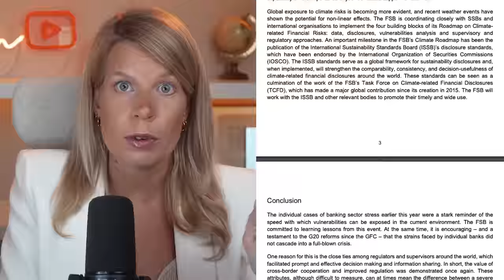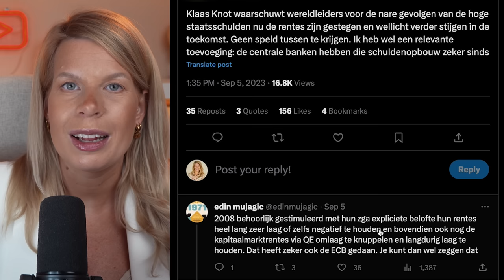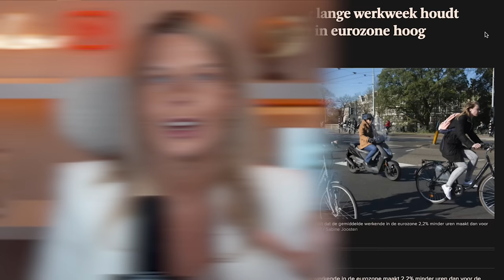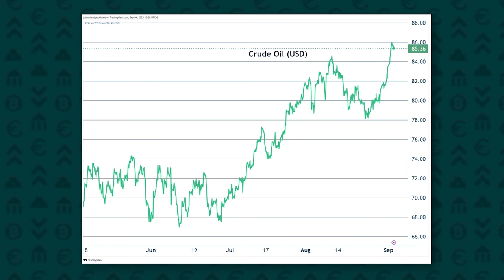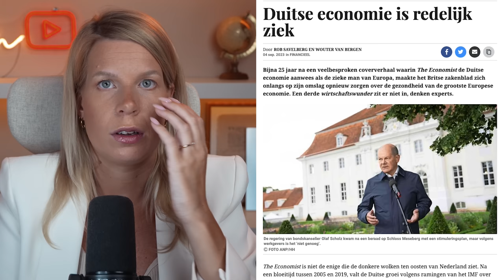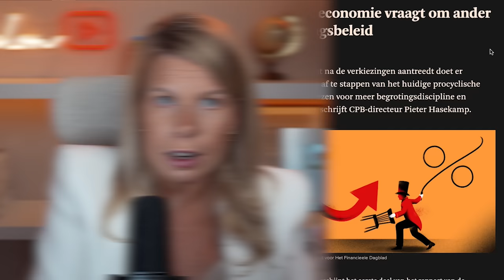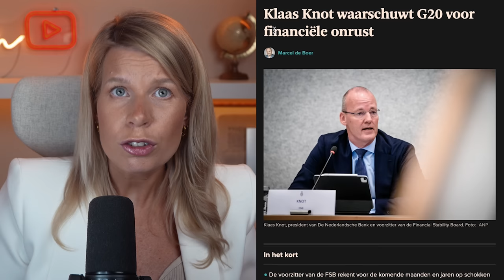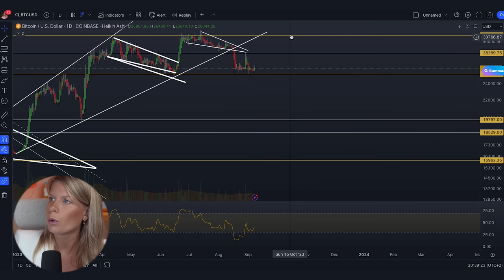🚨 Klaas Knot Waarschuwt voor Economische Schokken | Madelon Praat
Klaas Knot, de president van de Nederlandsche bank en de voorzitter van de Financial Stability Board waarschuwt. De economie zou de komende maanden en jaren namelijk economische schokken kunnen verwachten, op meerdere fronten. Onder andere de vastgoedmarkt, de bancaire én de non-bancaire sector zijn in zijn ogen kwetsbaar. Is deze waarschuwing wel terecht?

Vandaag vertel ik je zijn kijk én mijn kijk hierop. We duiken dan ook in alle economische schokken die er volgens Klaas, maar ook volgens mij, nog in het verschiet kunnen liggen.

🙏🏻 Wil je mij supporten zodat ik deze video's kan blijven maken?

Daarnaast help je me enorm door deze video te delen op Instagram, Twitter, Facebook en/of Whatsapp, telegram, etc. Dankjewel! 🤍

📺 Nog meer video's bekijken?

⏰ Timestamps
0:00 - Economie
19:16 - Arbeidsmarkt
23:30 - Economie
30:33 - Duitse Economie
35:30 - Belastingen
44:17 - China Economie
48:25 - Goud
50:11 - Economie
53:53 - BTC Technische analyse
56:28 - Outro

Lieve kijker,

Vond je deze video leuk en wil je geen enkele video meer missen? Ieder van jullie telt!

Veel liefs,

Tot slot kan de door Madelon geproduceerde content samenwerkingen bevatten. Dit wordt aan het begin van de video aangegeven via een banner in het scherm van YouTube. Dit houdt in dat Madelon hiervoor een kleine vergoeding ontvangt. De kijker betaalt niks extra's en krijgt in de meeste gevallen zelfs een welkomstbonus die niet geldt via de reguliere website. Hierdoor kan Madelon samen met haar team de content gratis blijven aanbieden van het hoogst haalbare niveau.